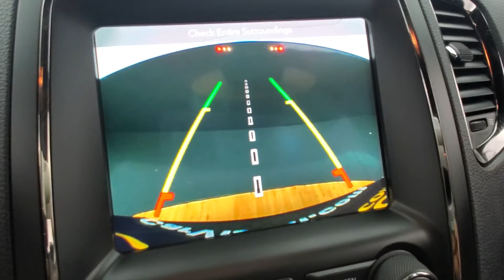2018 Dodge Durango R/T NAVIGATION MOONROOF BACK-UP CAMERA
Stock #:239919